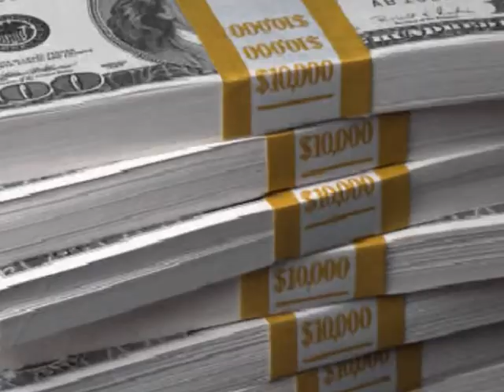A J productions 2009 promo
a short promo video for the upcoming season of short films by A J productions